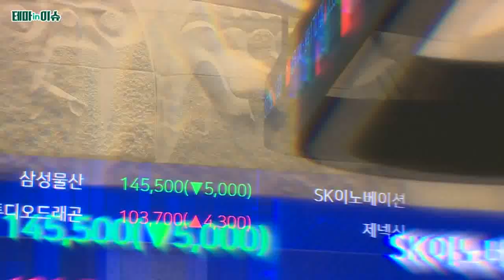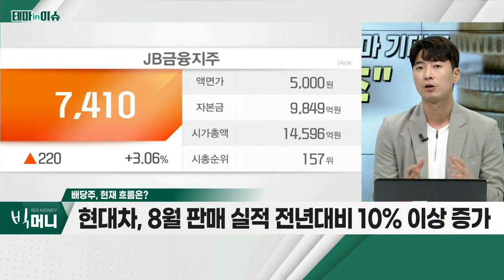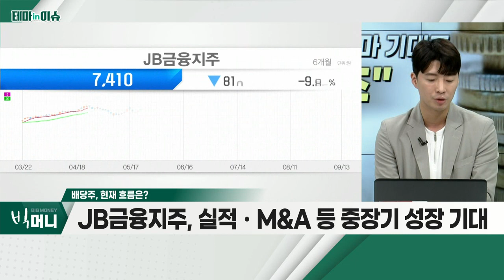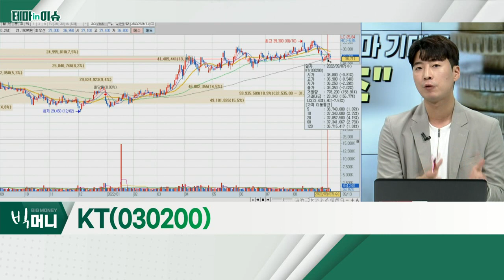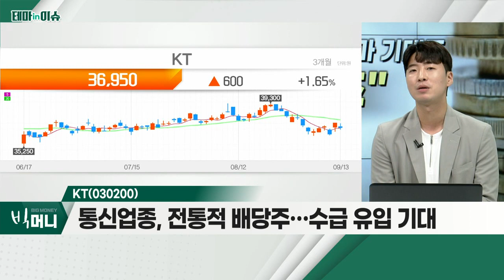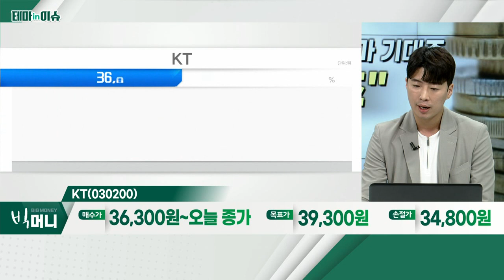KT(030200)... 배당주_테마IN이슈 (20220913)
- 변동성 장세 속 안정적 포트폴리오 구성 전략
- 배당수익률 5% 상회 예상 종목, 1~5위 은행주
- 정부 민생금융 대책, 은행주 할인 요인
- 고배당ㆍ저변동성에 실적 뒷받침 기업 유효

KT(030200)
- 길어진 휴대폰 교체 주기ㆍ5G 요금제 다양화
- 6G 통신 주도권, 글로벌 경쟁 본격 시작
- 통신업종, 전통적 배당주… 수급 유입 기대
- 현대차 등 파트너십 발표ㆍ비통신 사업 성과 기대